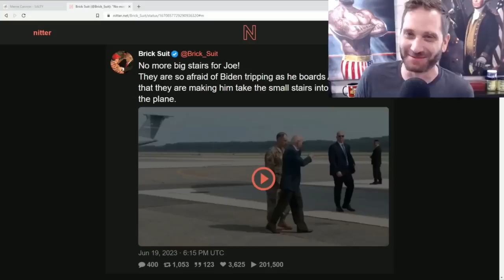Old Man Biden Needs Shorter Staircase on Airforce 1 In Case He Falls Again